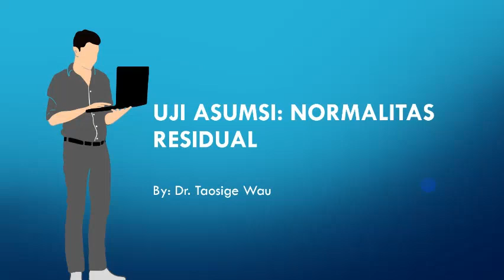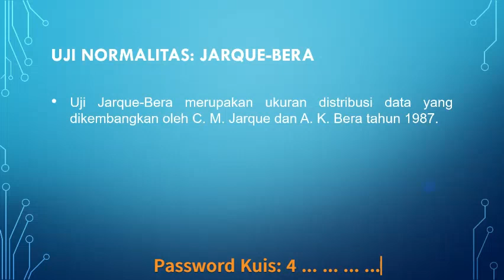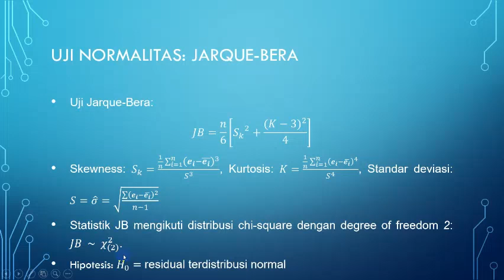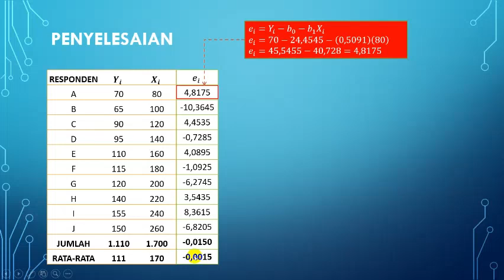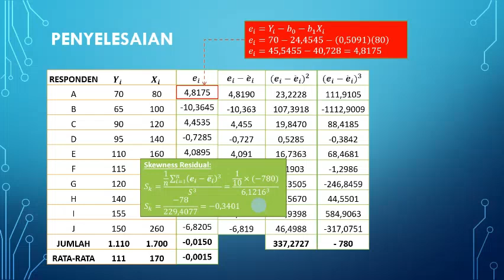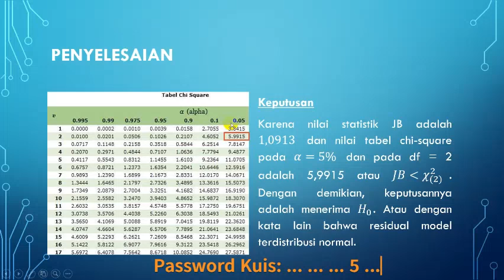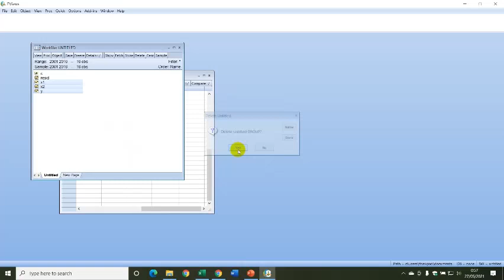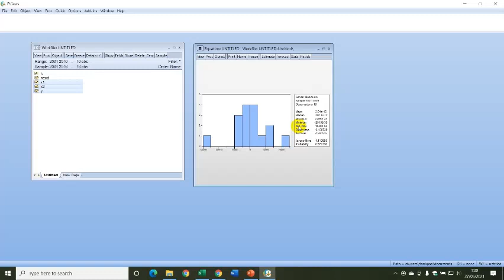Uji normalitas dan solusinya | normalitas residual model regresi | Ekonometrika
Video ini menjelaskan pengujian asumsi metode OLS, asumsi normalitas residual. Penjelasan diawali dengan pentingnya uji asumsi normalitas residual dan alat uji yg diigunakan.

Contoh perhitungan alat uji normalitas data dilakukan dalam dua bentuk, yaitu secara manual dan menggunakan aplikasi Eview.